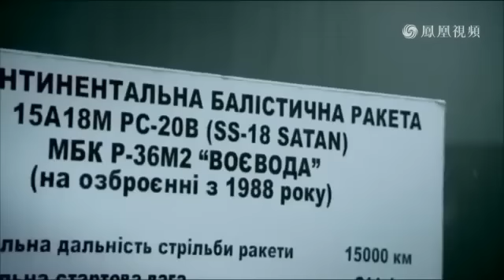东风 41不是中国造的？看导弹专家如何驳斥谣言